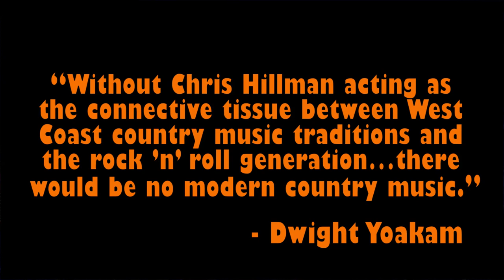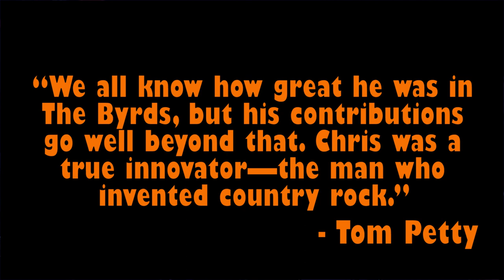Chris Hillman: "Time Between: My Life as a Byrd, Burrito Brother, and Beyond."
or via your preferred retailer in the list below.

As a co-founder of The Byrds and The Flying Burrito Brothers, Chris Hillman is arguably the primary architect of what’s come to be known as country rock. He went on to record and perform in various configurations, including as a member of Stephen Stills’s Manassas and as a co-founder of The Souther-Hillman-Furay Band. In the 1980s he formed The Desert Rose Band, scoring eight Top 10 Billboard country hits. He’s released a number of solo efforts, including 2017’s highly acclaimed Bidin’ My Time—the final album produced by the late Tom Petty.

In Time Between, Hillman shares his quintessentially Southern Californian experience, from an idyllic, rural 1950s childhood; to achieving worldwide fame thanks to hits such as “Mr. Tambourine Man,” “Turn! Turn! Turn!” and “Eight Miles High”; to becoming the first musician to move to Laurel Canyon. Featuring behind-the-scenes insights on his time in The Byrds, his productive but sometimes complicated relationship with Gram Parsons, his role in launching the careers of Buffalo Springfield and Emmylou Harris, and the ups and downs of life in various bands, music is only part of his story. Within the pages of Time Between, Hillman reveals the details of his personal life with candor and vulnerability, writing honestly about the shocking tragedy that struck his family when he was a teenager, his subsequent struggles with anger, and how his spiritual journey led him to a place of deep faith that allowed him to extend forgiveness and experience wholeness.

Chris Hillman is much more than a rock star. He is truly a founding father of American music and a man who has faced down the challenges of life to discover what really matters. Read the whole story by ordering "Time Between" now from one of the following retailers: